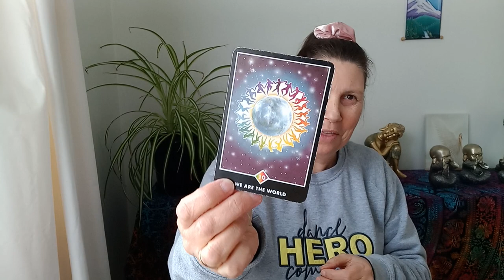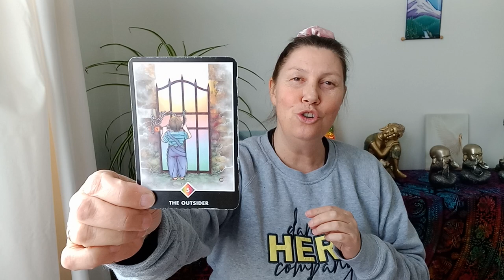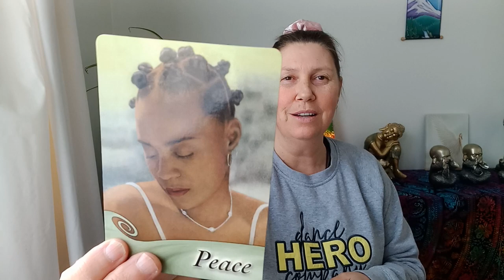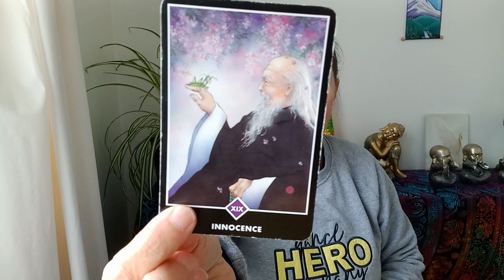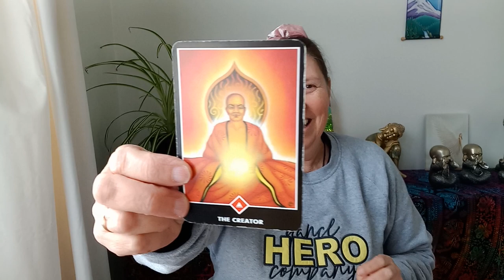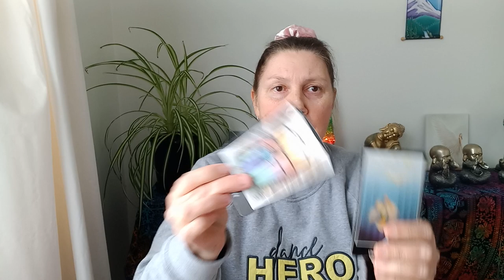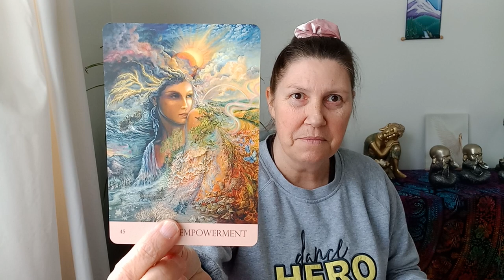SCORPIO 💗 Your Birthright 💜💛💙 Next Two Weeks!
Hi Scorpio.

Juanita.